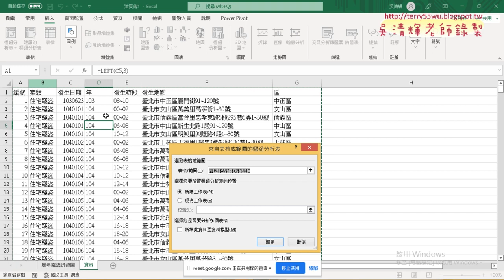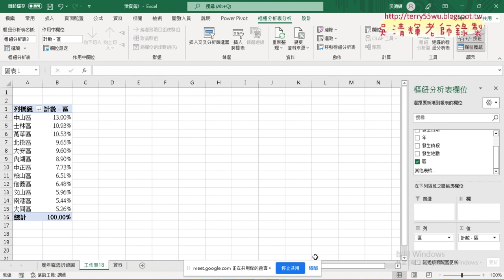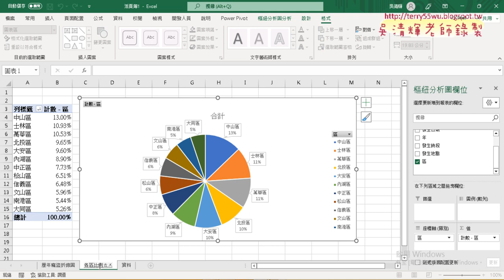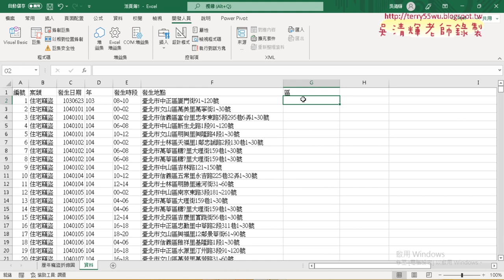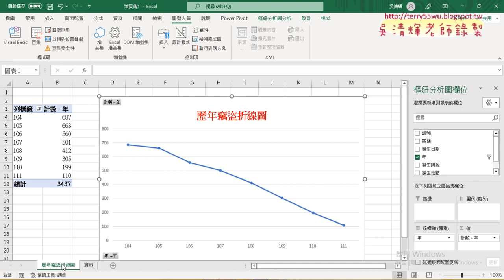06 增加分析各區比例圖與錄製巨集